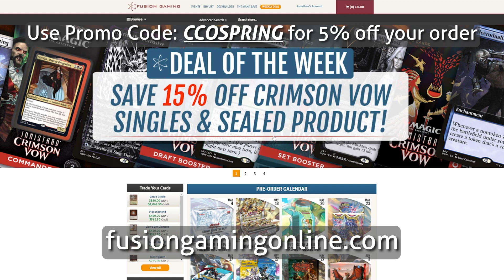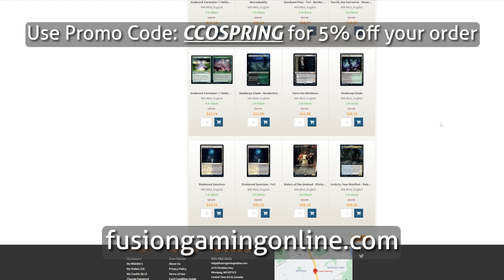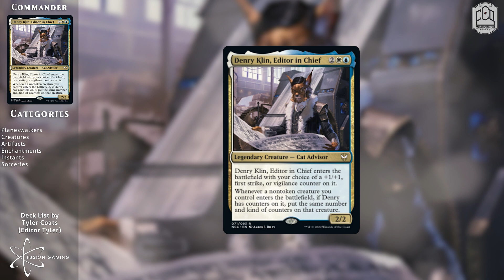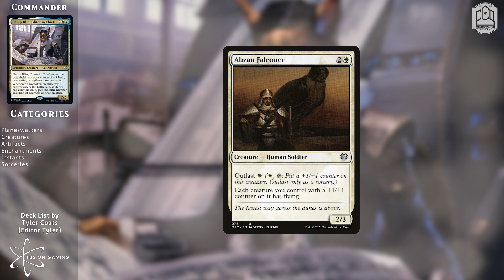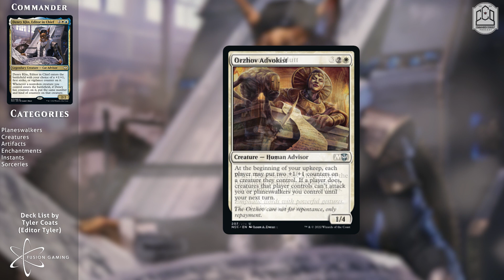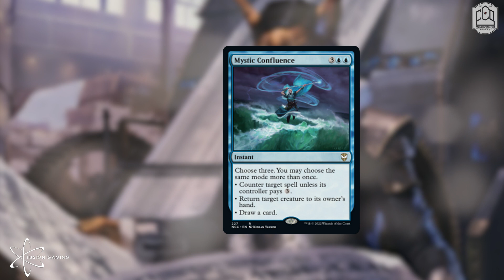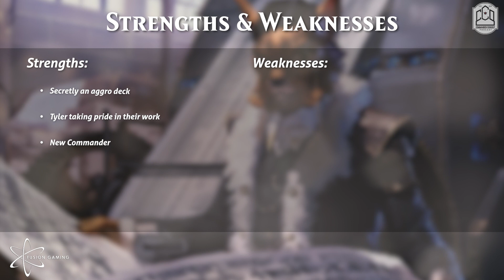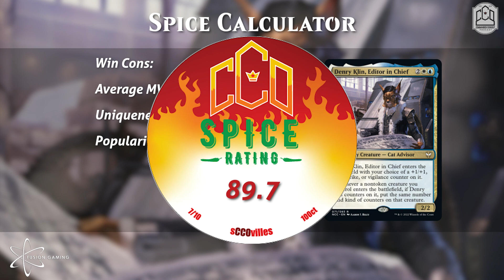Denry Klin, Editor in Chief - Spiciest Commander EVER! | CCO Podcast 306 | EDH | CMDR | MtG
This week, we feature our spiciest deck, EVER! Editor Tyler came through clutch when it counted with a Denry Klin list based on CCO's Top 5 in 5 series. And its awesome!

Doing so will get you sick value and let everyone at Fusion Gaming know that their relationship with CCOPodcast is a good one. For a limited time, you can also use promo doe CCOPERKS to get 10% of your order credited back to your Fusion Gaming account, when you spend $100, or more! Use both codes at checkout while they are both available!

0:00 Intro
15:24 Patreon Nicknames
19:00 Denry Klin Decktech

Want your deck featured on Commander Cookout Podcast? Like the CCO Discord or getting your deck featured on the show.

@CadPopCast on Twitter

@CCOBrando on Twitter

Facebook.com/CCOPodcast
@CCOPodcast and @CCOBrando on Twitter